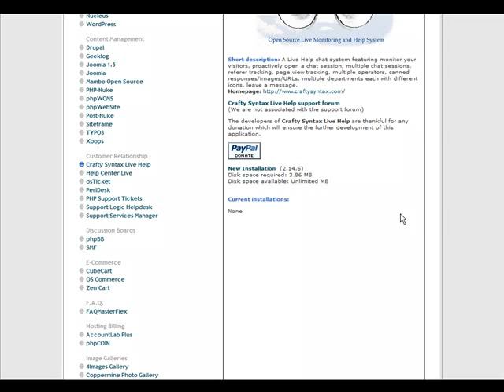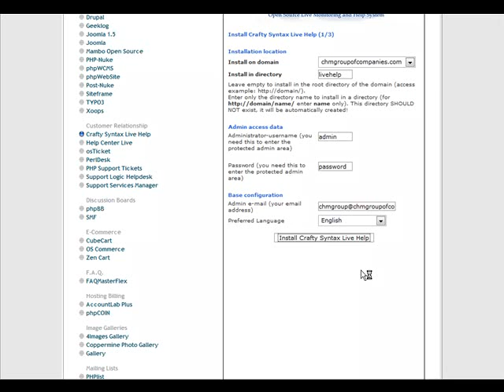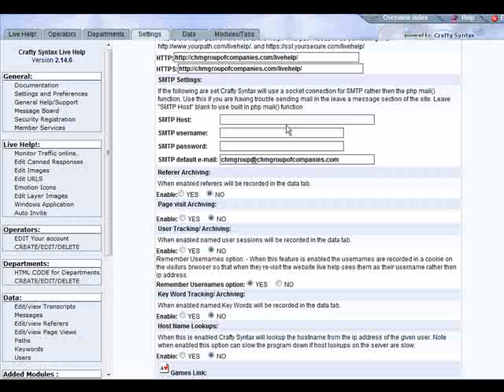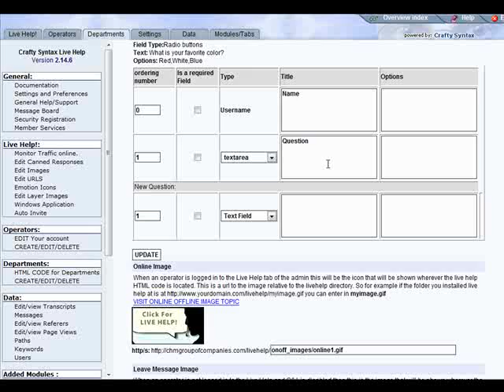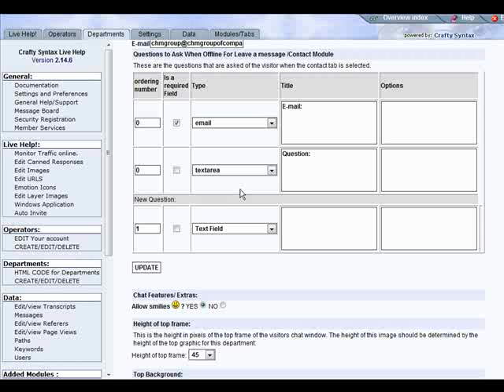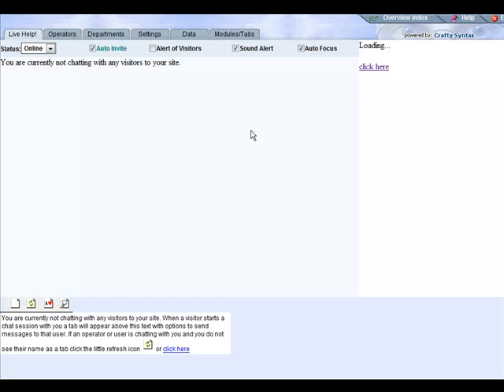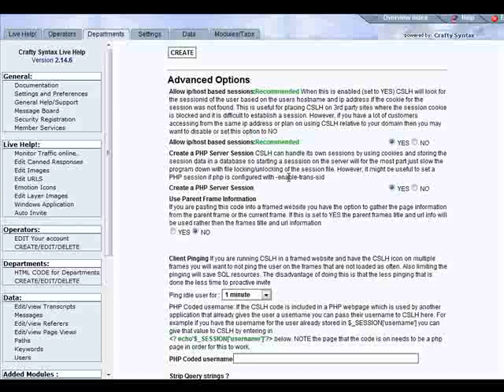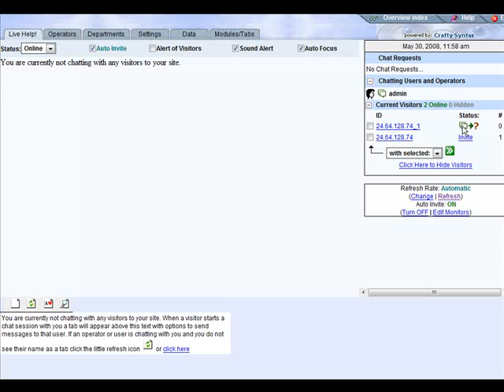How To Create a "Live Help" Site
Create your Live Help Site